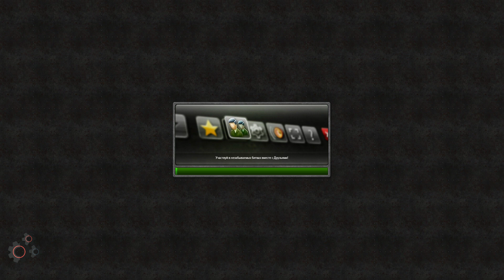Arms Race 1/4 | Team Pointers vs RENESSANCE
📌 Узнай больше!